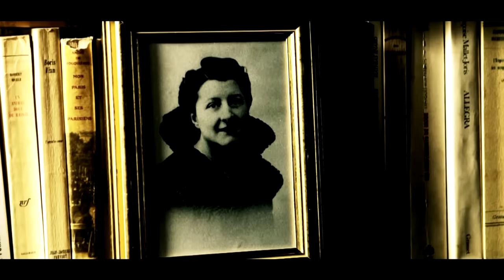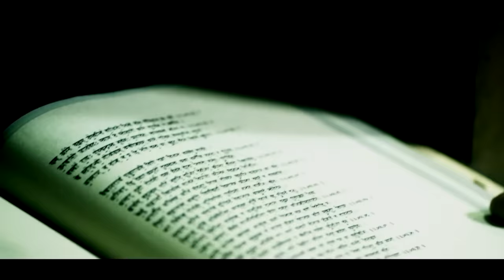Jacques Chirac, l'homme qui ne voulait pas être président - Un jour, une histoire - Documentaire -MP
Jacques Chirac s'est décrit lui-même comme « un homme sans états d'âme ».
Qui est réellement Jacques Chirac ? Qui est cet homme qui n'a cessé de brouiller les pistes pour se protéger ? Ceux qui l'ont suivi, ses proches comme ses adversaires, avouent qu'il est resté pour eux un mystère... L'ambition politique a finalement guidé son parcours, accaparé son temps et son énergie, mais cette soif de pouvoir était-elle son désir profond ? L'ancien président n'est-il pas passé à côté de la vie qu'il rêvait ? Ce document comprend notamment les témoignages de Bernadette Chirac, Claude Chirac, Frédéric Salat-Baroux, François Pinault, François Baroin, Jean-Louis Debré et Bruno Le Maire ainsi que les dernières interviews de Charles Pasqua et de Jérôme Monod
Un film réalisé par Dominique Fargues, Alexis Guillot